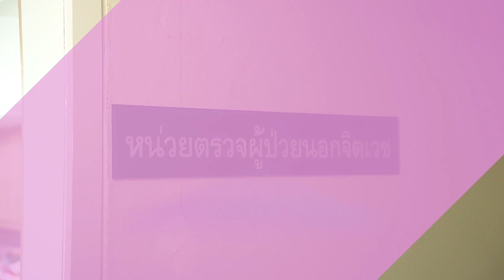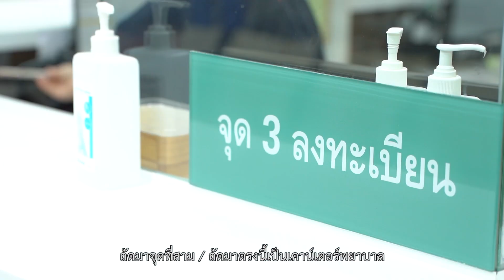Rama Variety - Ep12 ภาวะซึมเศร้า โรคฮิตหรือแค่คิดไปเอง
ภาวะซึมเศร้าโรคฮิตหรือแค่คิดไปเอง😢
รีบเช็คด่วนว่าตัวเองมีอาการของ โรคซึมเศร้า หรือไม่หรือว่ามีภาวะที่จะเสี่ยงเป็นโรคซึมเศร้ามั้ยก่อนจะสายเกินไป พร้อมแยกอาการของภาวะซึมเศร้าและโรคซึมเศร้าว่าต่างกันอย่างไร ห้ามพลาดในรายการามาวาไรตี้ รายการที่จะเปิดมิติใหม่พาทุกคนไปรู้ลึกรู้จริงเกี่ยวกับเรื่องของสุขภาพที่ใกล้ตัวคุณ

ทำแบบประเมินภาวะซึมเศร้า

ติดตาม RAMA Channel ในโซเชียลอื่นๆ ได้ตามนี้เลยค่ะ
True Visions ช่อง 42